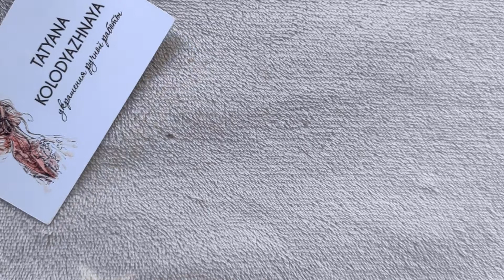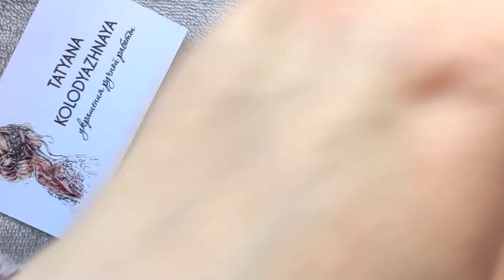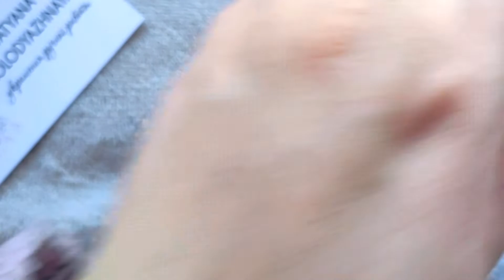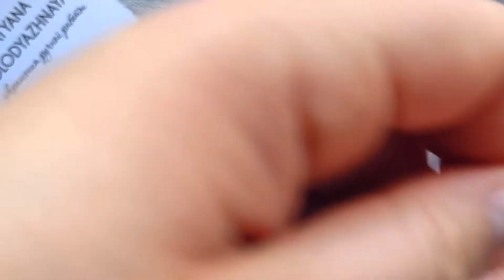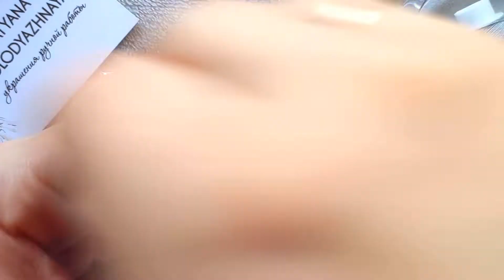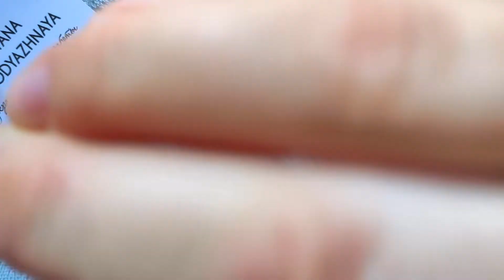Как сделать серьги-клипсы в скандинавском стиле с бусинами | вышивка листья гладью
Обожаю скандинавский стиль! Сделала вышитые серьги с бусинами и вышивкой гладью (листики), кстати, первый мой опыт в такой технике. Как вам? Оцените!

Across The Rainbow - TABAL
Water Lily - TABAL
Water Mirrors - TABAL
Sweet Tears - TABAL